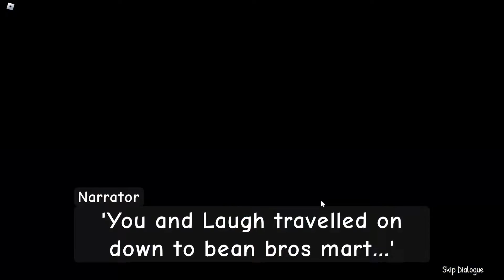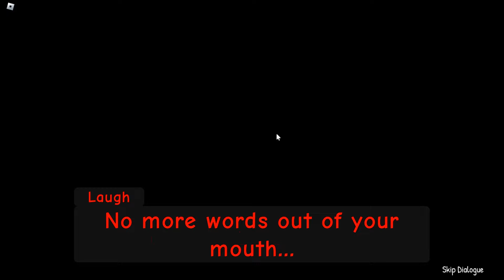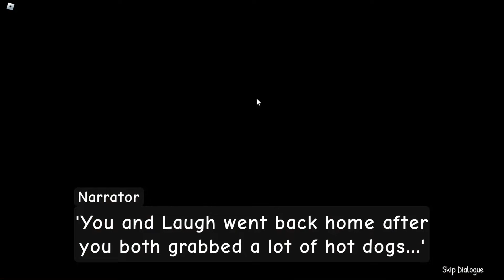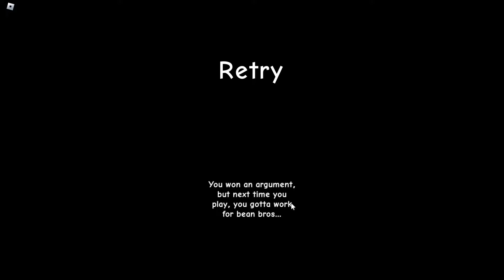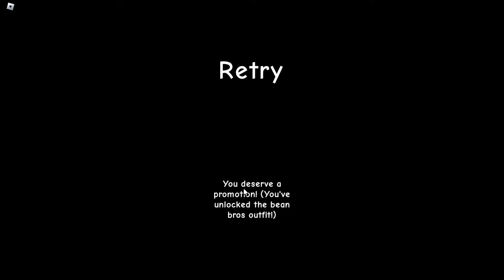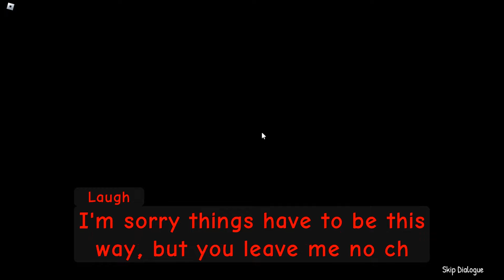The Most Random Roblox Game I've Played | Roblox Late To School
mor